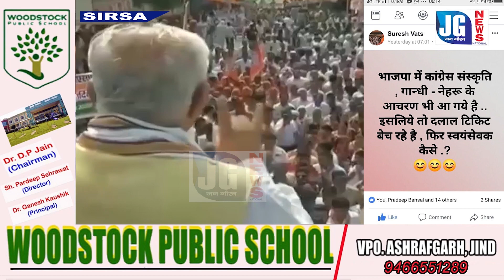पैसों के दम पर बिक चुकी है सिरसा विधानसभा की टिकट ???देखिए